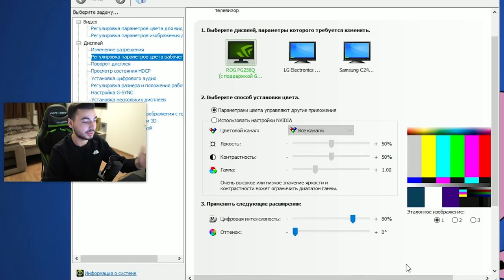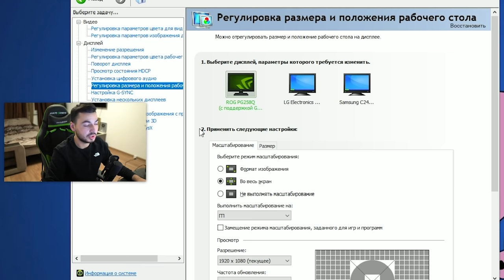ЛУЧШИЙ КОНФИГ ДЛЯ CS:GO (ТЕПЕРЬ НЕТ ЛАЙФХАКОВ)